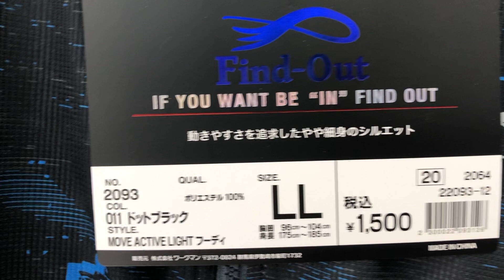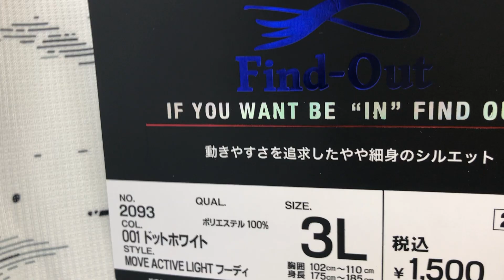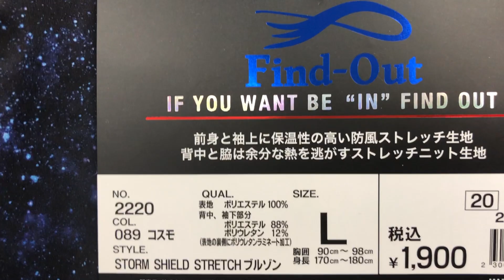[ワークマン]2019秋の気配の[パーカー2種]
７月もそろそろ中旬にワークマンには秋の気配新商品２種類のパーカー発見どちらもコスパが良い感じ！ワークマン